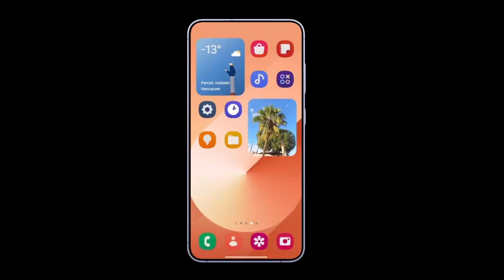One UI 7 on Galaxy A15 – Full Update Breakdown & Release Date!